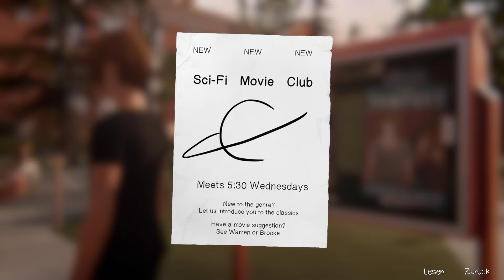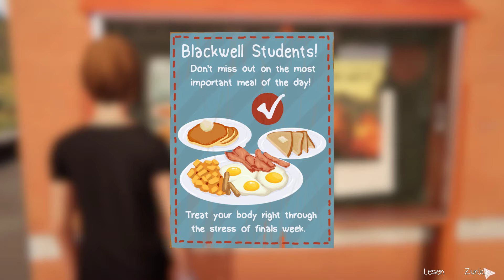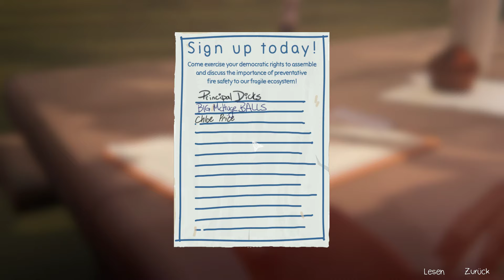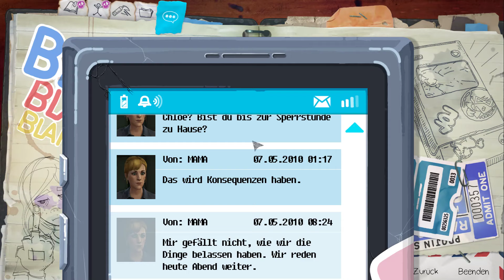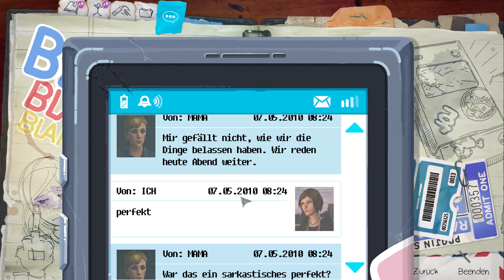#3 Life is Strange: Before the Storm - Enjoy the Silence - Let's Play Deutsch / 1080p60